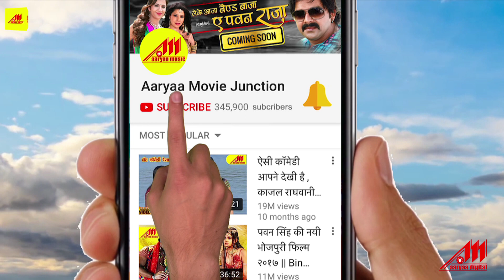video __Banal__Ba_Beati__SajalWa___Saman___Ho__ Monalisa hot bikini songs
Banal___Ba___Beati__ Sajal__Wa ___ Saman__Ho__Hot___Monalisa___Khooshboo___Jain